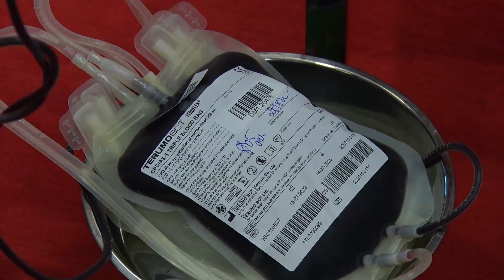Tân Lạc: Hưởng ứng ngày hội hiến máu tình nguyện 2022